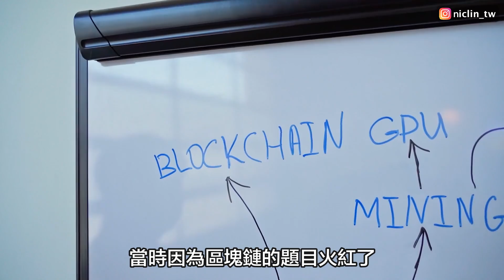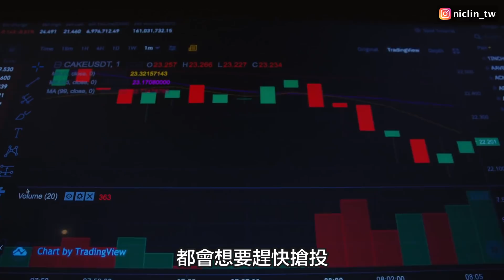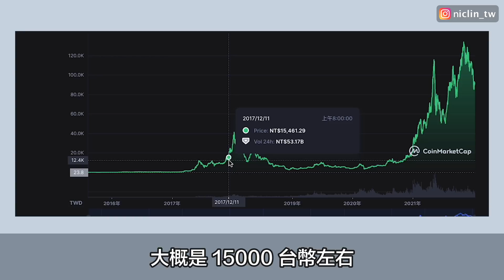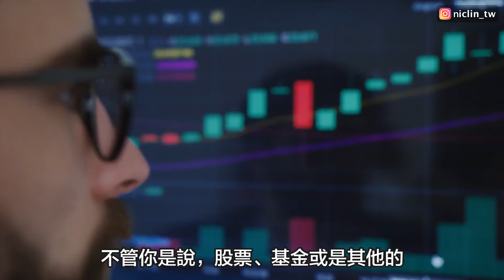我在區塊鏈賺一千萬的經歷!! 一本護照竟成為賺錢的契機? | 在地上滾的工程師 Nic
新的技術或領域往往充斥著各種資訊不對等，在天時地利人和的狀況下

沒想過一本護照也能成為賺錢的契機 XD

在區塊鏈行業擔任網站開發工程師大概也有 4 年經驗了

這集開始來跟大家分享我的區塊鏈奇幻旅程

🙆‍♂️  成為頻道會員的好處❓
✔ 影片、直播留言優先回覆
✔ 不定時在會員社群分享私有資源（學習資源、優惠卷等）
✔ 未來任何活動優先報名通道